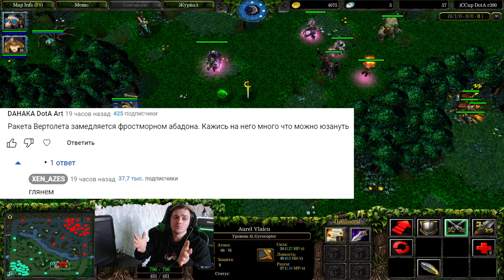Фишки доты | РУБИК ВОРУЕТ ДВЕ УЛЬТЫ ПОДРЯД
Для модераторов-

1. Выдавать баны только по моему согласию. (не касается мутов)
2. Адекватно общаться, не ругаться .
3. Присутствовать на стримах (хотя бы пару часов от сессии)

1. Алан (100к)
2. Рама (50к)
3. l9l948
4. Ajin
5. bigboets
6. Лёха Bender
7. Дед Мороз
8. Mikutza
9. АбуДаби
10. Ислом
11. Екличебакса
12. Константин Дарктеррорович
13. Владимир Головин
14. Zver_Iz_Chu
15. Fell_C001
16. Великий Жирный Ниндзя
17. Алекс из НВРСК
18. Kz.Astana.King
19. Жожо
20. Пожилой Паук
21. Xusnik123
22. Евген
23. Sabotage

Мой пк :

1. Процессор - AMD RYZEN 7 2700X 4.35 GHz 8core 16 t
2. Видеокарта - Rtx 3070 8GB DDR6
3. ОЗУ - 32 GB
4. Материнская плата - Gigabyte AM4 B450 AORUS PRO
5. Жесткий диск - 1 ТеррорБлейд

Остальные девайсы:
1. Микро - Хайпер Х quadcast
2. Вебка  - c922pro HD streampro
3. Клава - логитеч обычная
4. Мышь х7.
5. Мониторы LG 2х 2650|1440